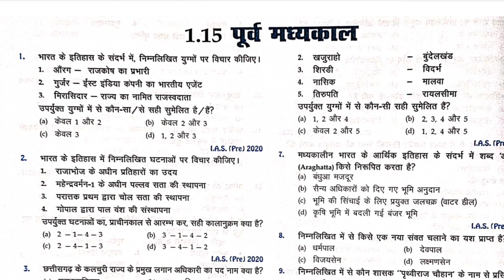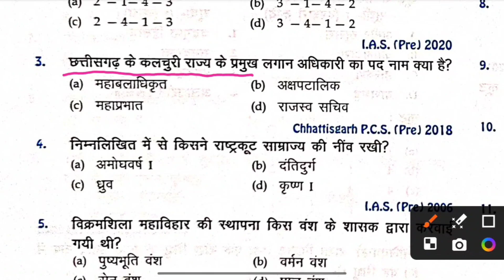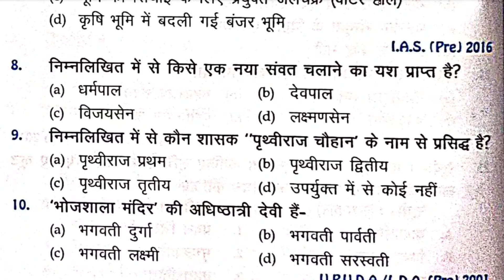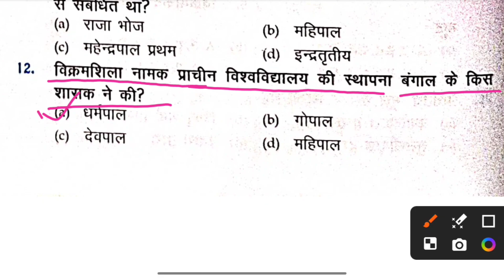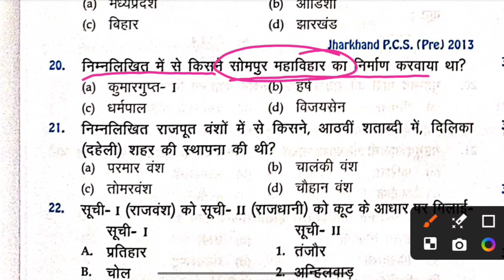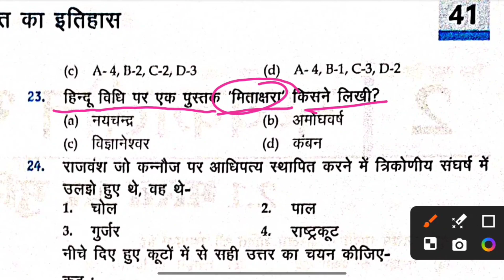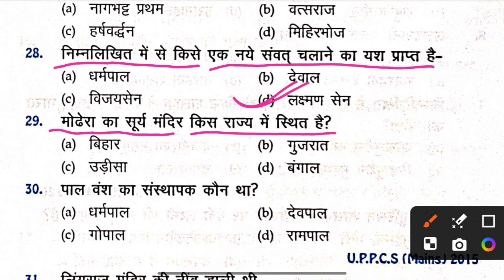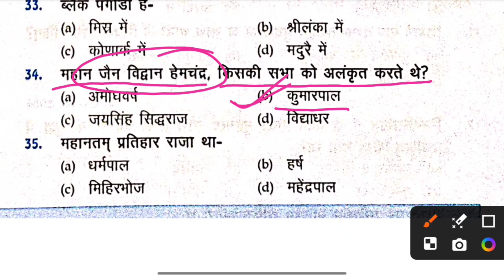।। पूर्व मध्यकाल ।। प्राचीन भारतीय इतिहास।। भारत का इतिहास।। Crown publication history ।।